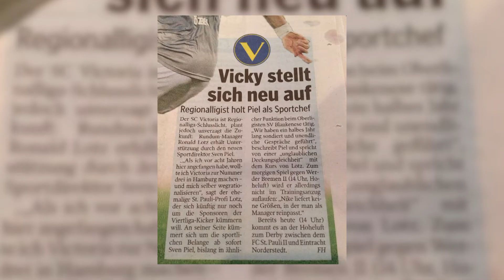Dank Corona Vereine vor dem Aus? HSV & Düsseldorf-Anwalt Sven Piel erläutert die Folgen der Krise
"Die Amateurligen sind hauptsächlich davon abhängig, dass Zuschauer kommen."

Sven Piel ist Rechtsanwalt und war unter anderem schon sportlicher Leiter bei Victoria Hamburg. Als Jurist vertritt er unter anderem den HSV, den FC St. Pauli und Fortuna Düsseldorf. Im Interview erläutert er uns die wirtschaftlichen Folgen der Corona-Krise für den Fußball.